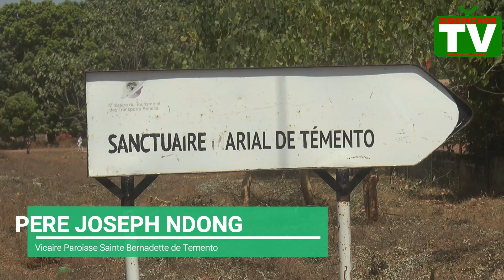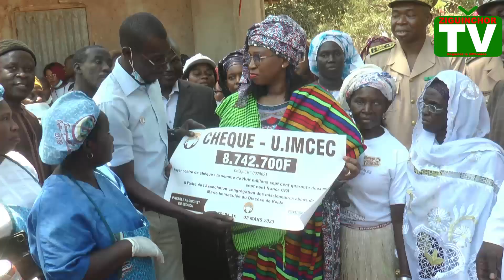Ziguinchor TV, Simbandi Balante, Temento, Remise Chèque, Unité transformation Par Ministre Victorine